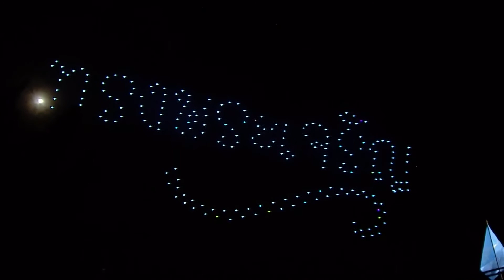Drones wish Queen Happy Birthday in Thailand